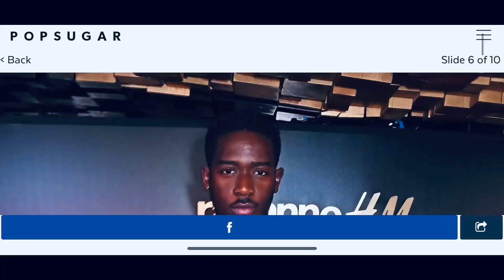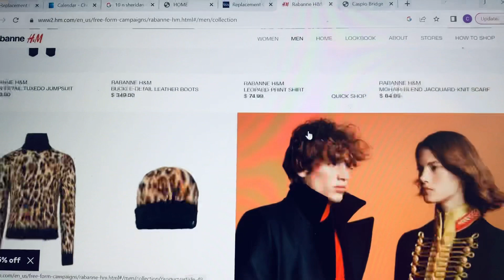H&M X Rabanne REVIEW/HAUL +: Shopping Experience Part 1: A HUGE Disappointment 👎🏽👎🏽👎🏽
The not so good, the bad, and the ugly of the H&M X Rabanne collaboration drop.